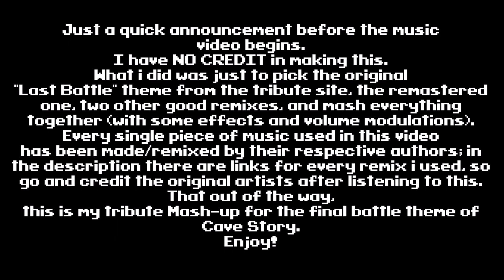Cave Story: Last Battle Mash-up (Songs in description)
Here are the originals and remixes i used.
Go and check them out:

3) Last Battle (Remastered) -Not the actual owner, just the video where i picked the track from-

Gruppo Skype (per chiamare usare /golive)